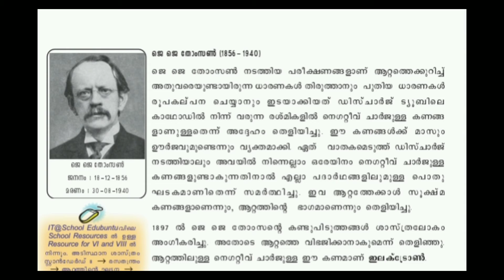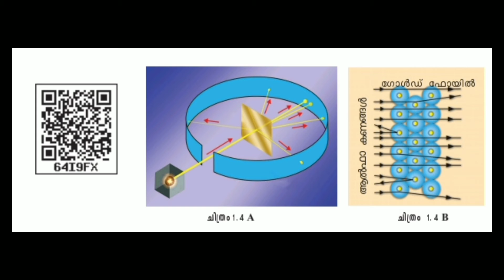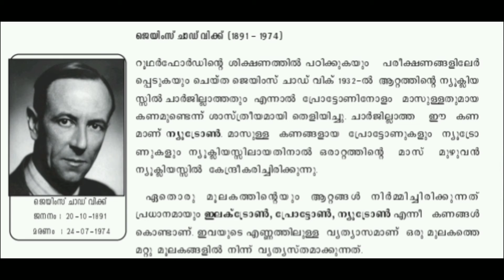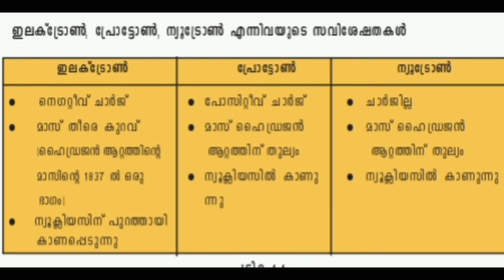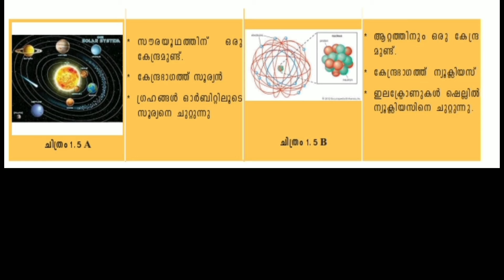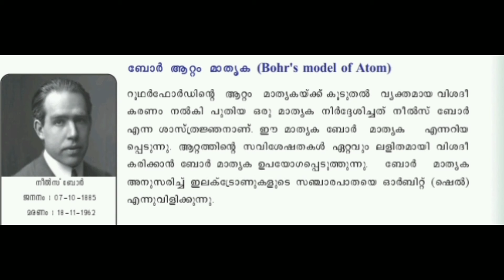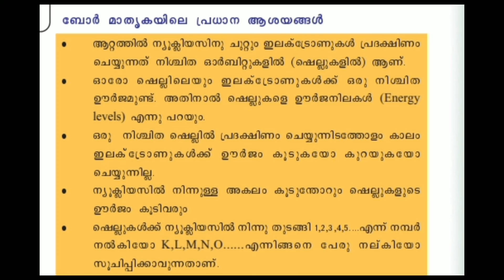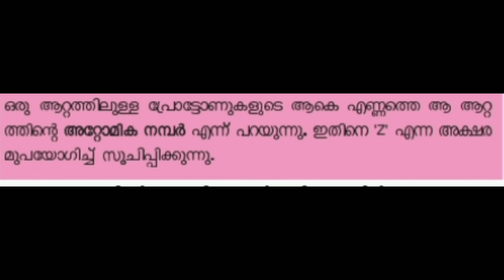CHEMISTRY , CHAPTER 1️⃣, CLASS 9 , PART2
RINSHAZLENZ # RINU# CHEMISTRY # CLASS 9. CLASS 9 CHEMISTRY.# CLASS 9 9th Class # Aattathinde ghadana # chapter1 chemistry